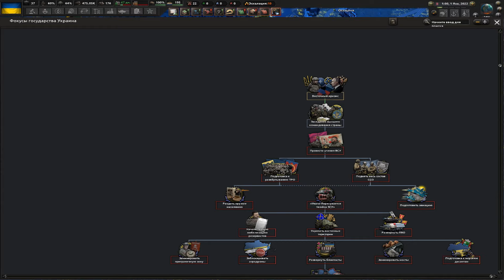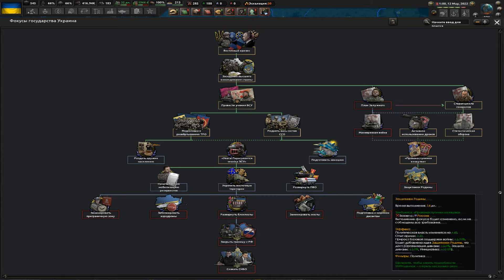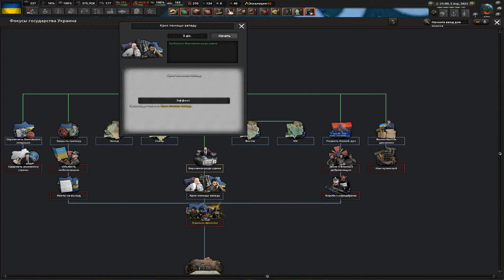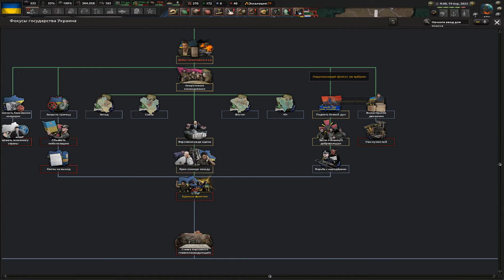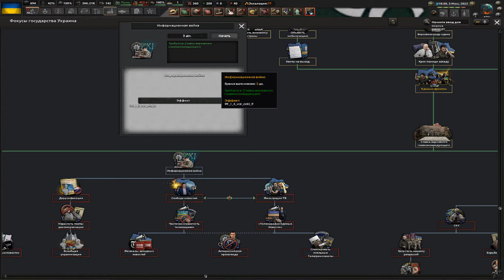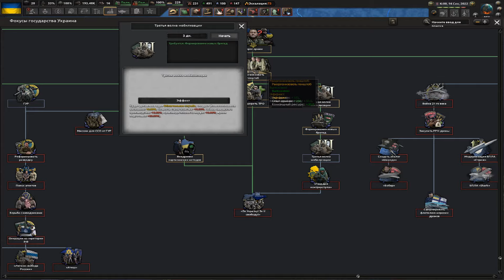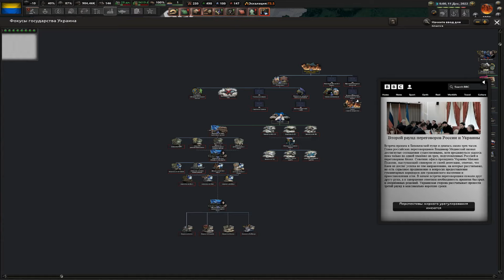ЩО ЯКБИ УКРАЇНА НЕ БУЛА ГОТОВА до 24.02.22 в Hearts of Iron 4: East Showdown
Приємного перегляду)
Теги для цього відео: ЩО ЯКБИ УКРАЇНА НЕ БУЛА ГОТОВА до 24.02.22 в Hearts of Iron 4: East Showdown